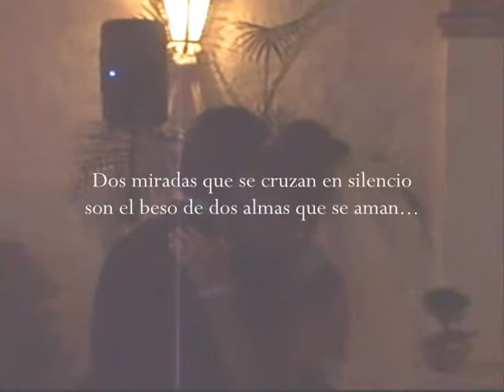BODA DE RENE (JAMESTHECROW)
OTROS QUE SE CASAN, FELICIDADES...